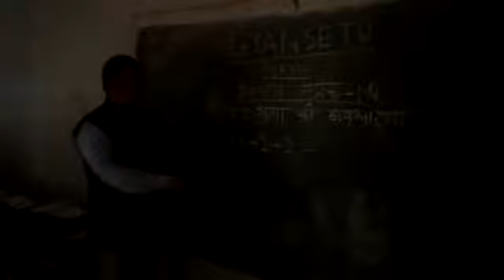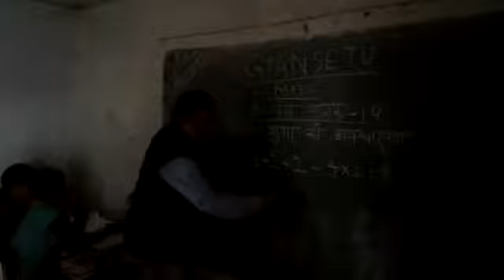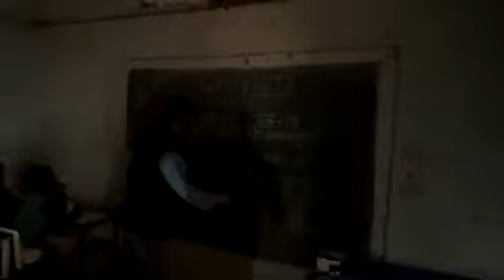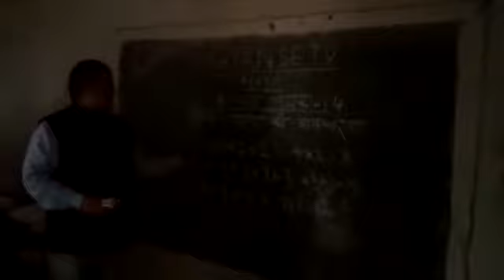Gyan setu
M.S. LADI